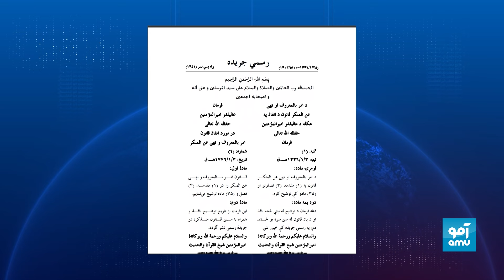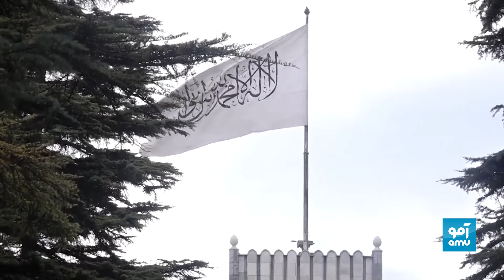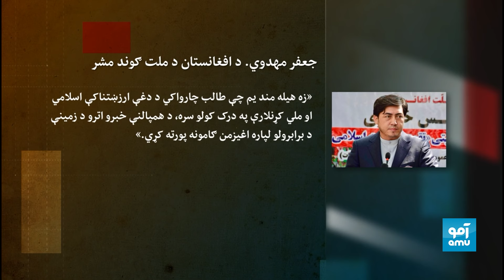Amu 10pm News 02 November 2024 / د ۱۴۰۳ د لړم ۱۲ - د ۱۰ بجو خبرونه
د هاګ محکمې ته د طالبانو د راکش کولو لپاره د هڅو دوام؛
د ملګرو ملتونو په غونډه کې د ځینو هېوادونو استازو طالبانو ته خبرداری ورکړ چې پر ښځو بندیزونه لیرې کړي.
د خبریالانو پر وړاندې د جرمونو د معافیت د پای ته رسولو نړیواله ورځ؛
په افغانستان کې خبریالان وايي، په خورا بدو کاري شرایطو کې دي.
پر کابل پوهنتون د برید څلورمه کالیزه؛
د پېښې د قربانيانو خپلوان او شاهدان لا هم د دغه بريد وحشت يادوي.
په غزه کې د پولیو د واکسین بهیر بیا پیل؛
د اسراییلو بریدونه هم دوام لري.